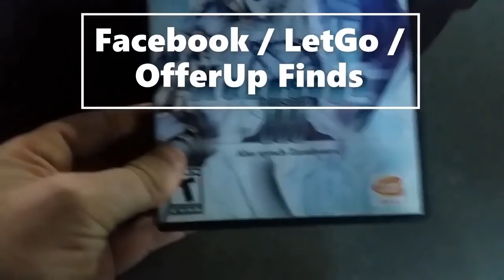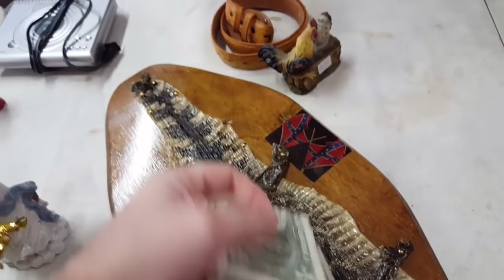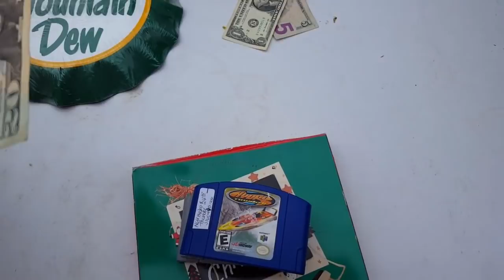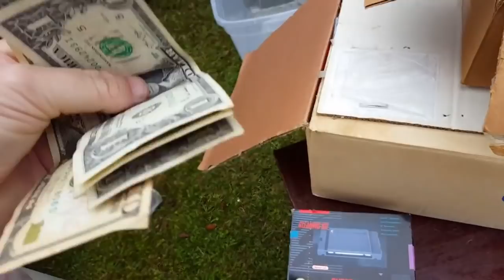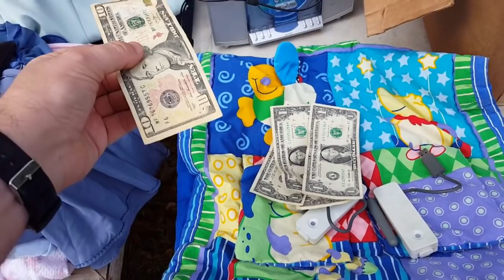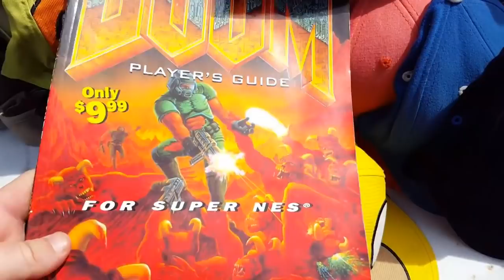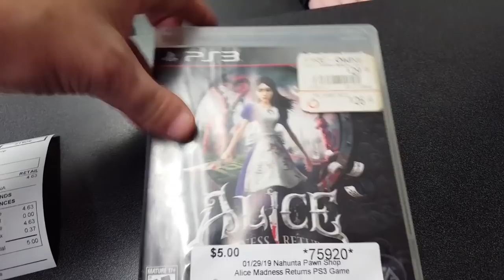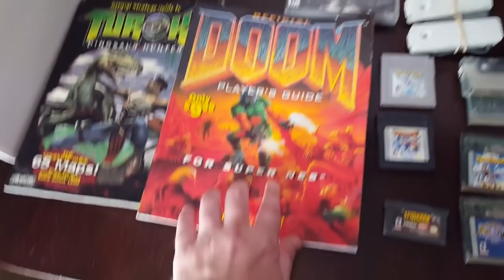Live Video Game Hunting Ep. 53 - Peaches to Beaches 2019!